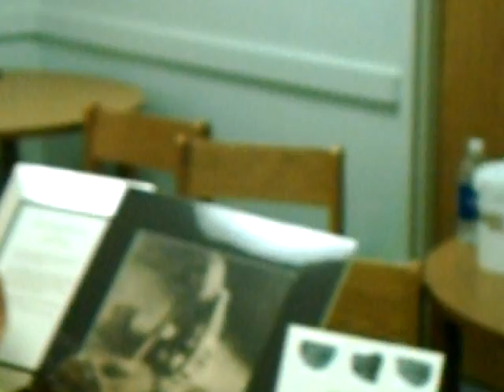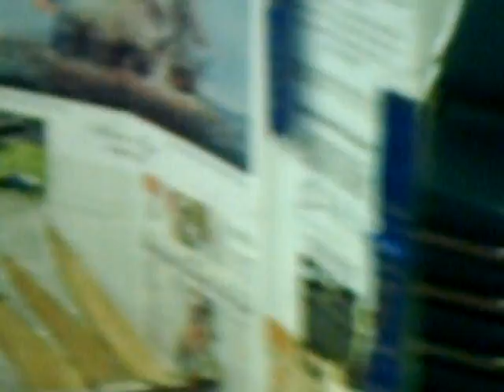First Annual Heritage Weekend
Located at Cape Canaveral Florida this
video shows singer Chris Kahl performing
his new song about the final battle of
the Revolutionary War at the First Annual